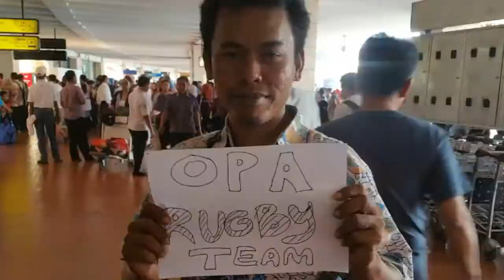OPA VETERANS RUGBY JAKARTA TOUR 2017